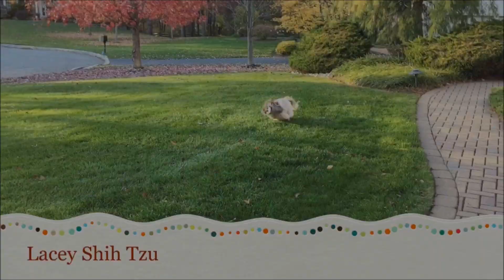Lacey loves 💖 to open presents 🎁 | Cute Shih Tzu dog 🐾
One of Lacey's favorite things to do - open a present and rip up that paper, lol 🐾💖